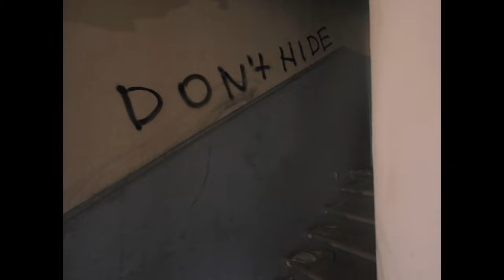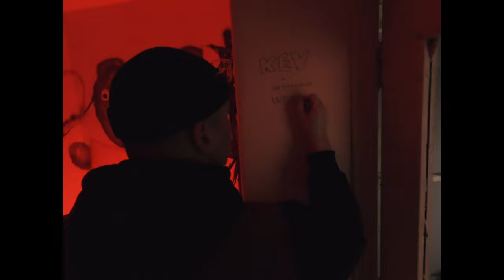visiting port glasgow's abandoned clune park estate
headed to port glasgow with @kev_thomson to shoot some film. eh... well, that was the plan for me originally except i had some sloooooow ISO 25 film already loaded and so i ended up shooting with just the monochrom.

thanks to kev for the photo of me ☆

camera/lens:
leica m monochrom typ 246 + summicron 35 asph

video: dji osmo action 4
audio: is a mix of zoom h6 and action cam

* * * my links * * *